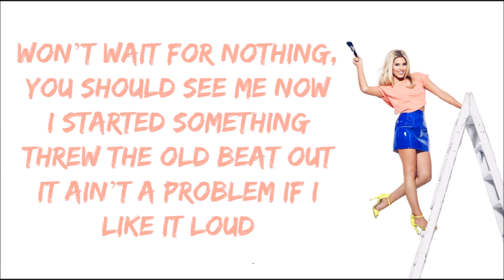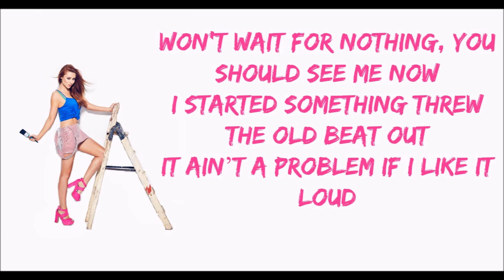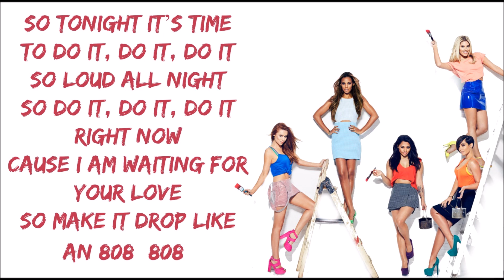The Saturdays - 808 - Lyrics ( NO PITCH )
Finest Selection: The Greatest Hits is the first greatest hits album by English-Irish girl group The Saturdays. It was released on 11 August 2014,The album includes all 18 of their singles released from the albums Chasing Lights (2008), Wordshaker (2009), Headlines! (2010), On Your Radar (2011) and Living for the Weekend (2013) as well as three original songs, "What Are You Waiting For?", "808" and "Walking Through the Desert".

and 'Finest Selection: The Greatest Hits'